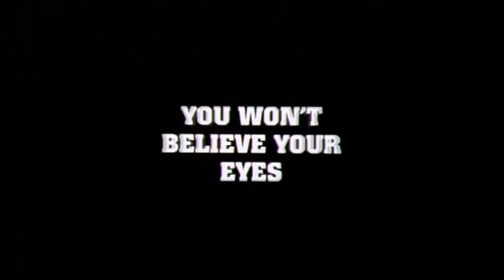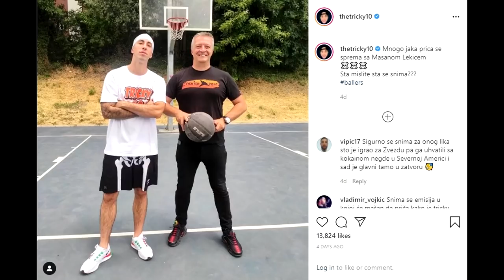Bicu u filmu SPACE JAM 2